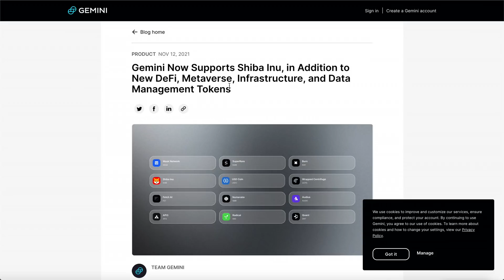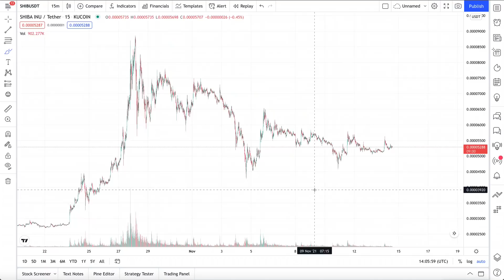HUGE SHIBA INU ANNOUNCEMENT - MASSIVE INTERNATIONAL EXPANSION HAPPENING NOW